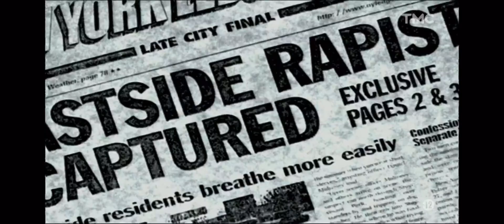Générique New York unité spéciale saison 8